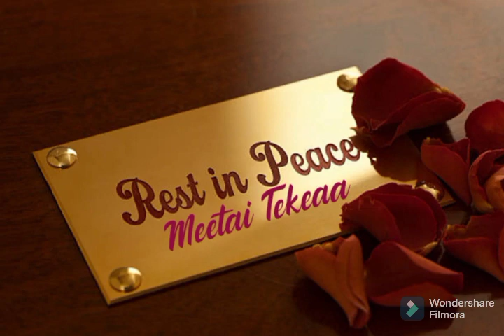RIP Meetai Tekeaa by Kamaritera and Teweru @TBT Studio